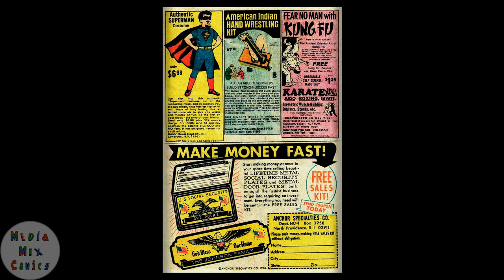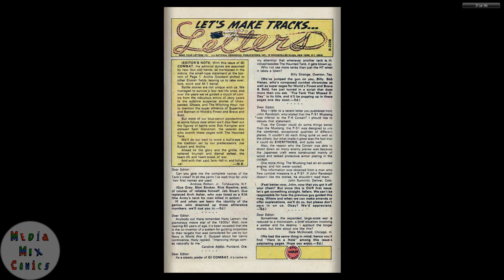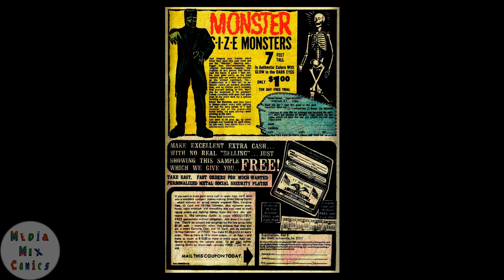GI Combat #174 DC Comics